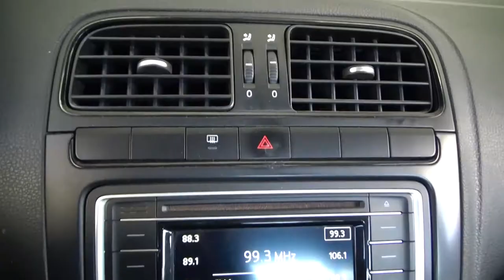Volkswagen / Vento / 2018 - 3170